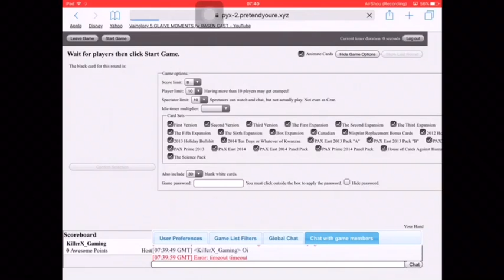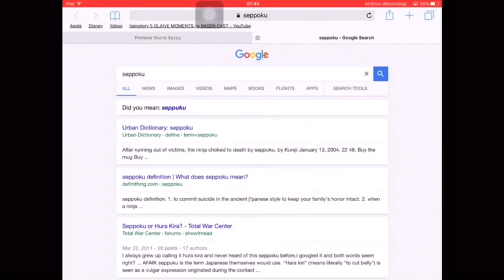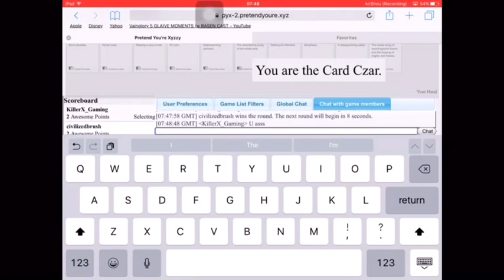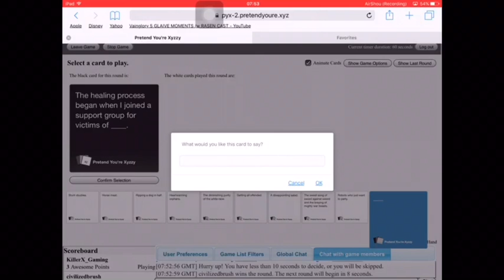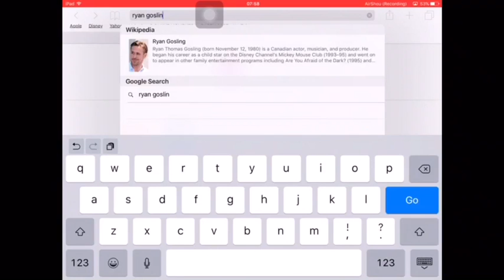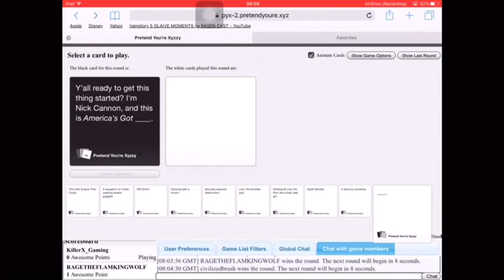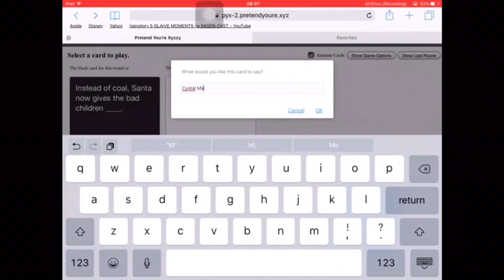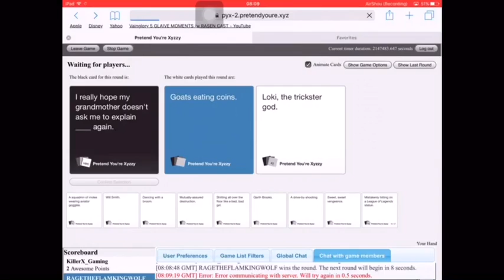This is HORRIBLE you will die | Cards againsts humanity gameplay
Ello mates KXPG here. I'm here to show you a funny game for horrible people, I recommend 14+ to play this game or if you are mature enough to understand the words well I was not swearing my friends are one swearing Civilizedbrush and Flamingwolf. If you notice Flamingwolf name in the game is The FlamKingWolf??!! what is a Flam King? so yes more like this games or other games in the future.

Vainglory IGN:
Lane/jungle
KXPG:SEA- Credible threat (highest tier- POA)
Civilizedbrush46:SEA-Just beginning (highest tier- Got swagger)
KxpgNA:NA-Unranked (highest tier- Unranked)

Roam/Jungle
CivilizedBrush45:SEA-Rock solid (highest tier- Got swagger)
Civilizedbro:NA-Unranked (highest tier- Unranked)

Jungle
Flamingwolf746:SEA-Just beginning(highest tier- getting there)